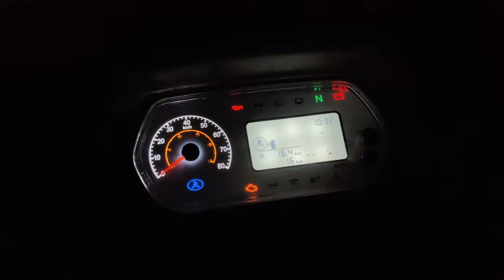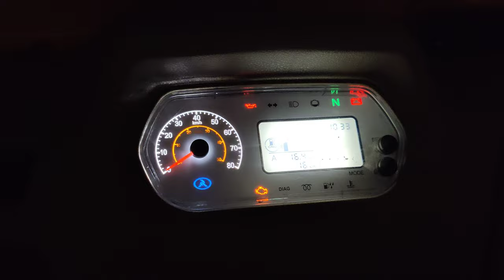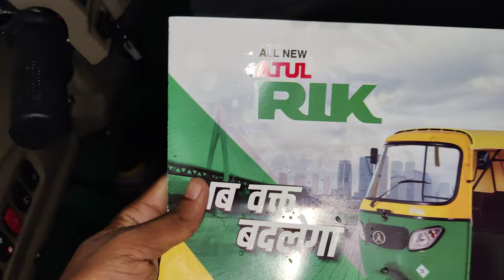ATUL AUTO NEW RIK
200 cc ke sath
Ek naya luck ke sath